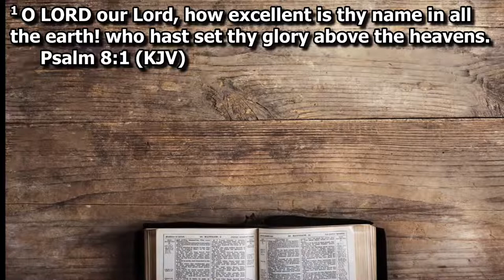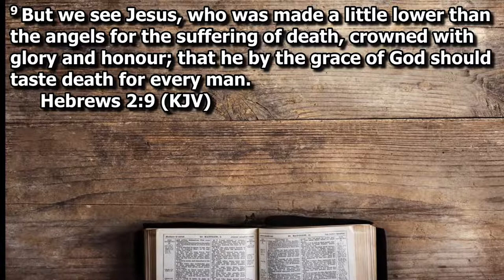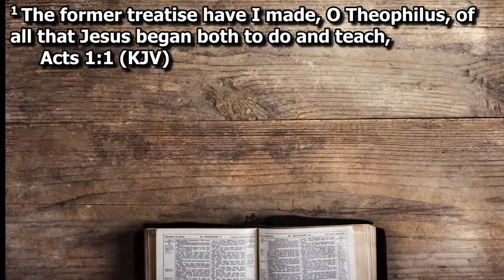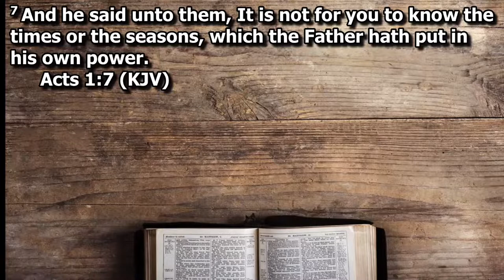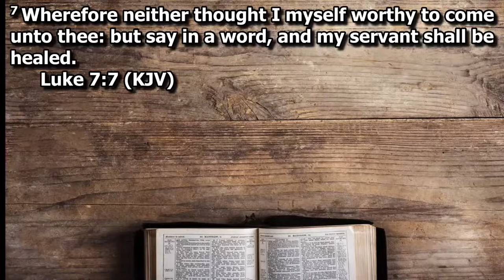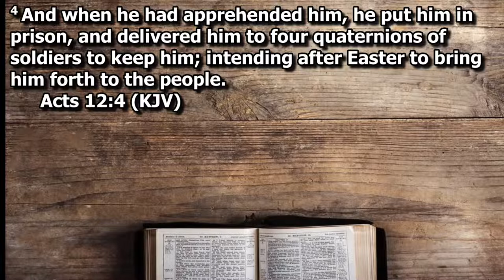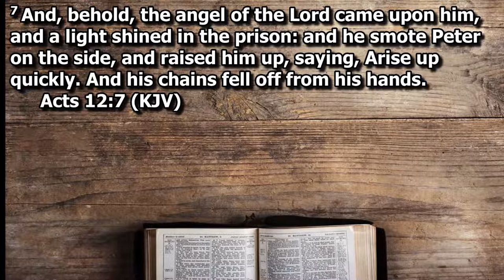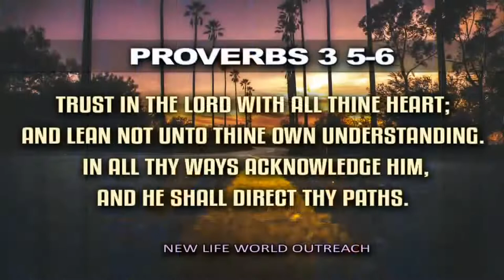Authority & Power (Through The Holy Spirit)